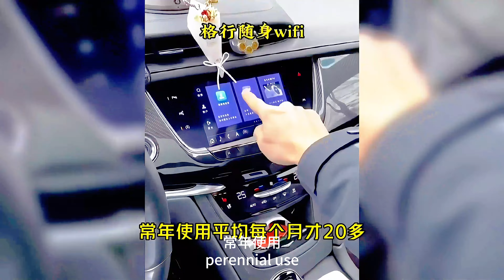三十件绞尽脑汁发明的黑科技工具 惊艳到怀疑人生